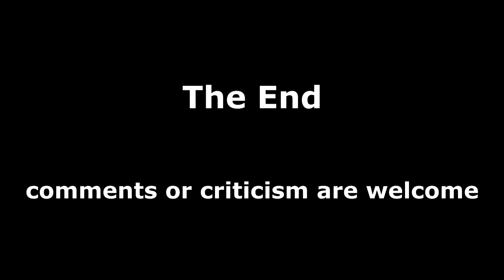[People- and Street Photography] Saigon 2017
My best People- and Street Photography in Saigon in bnw

Since I travel a lot I will always upload new videos with street photography from all over the world.